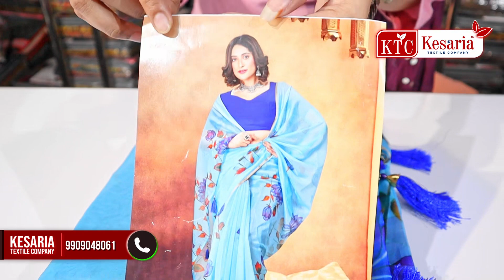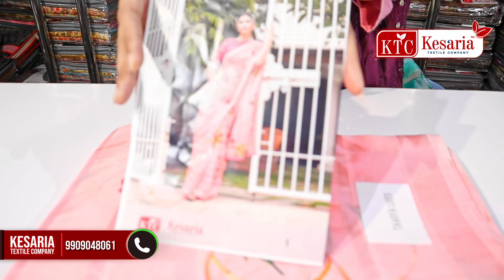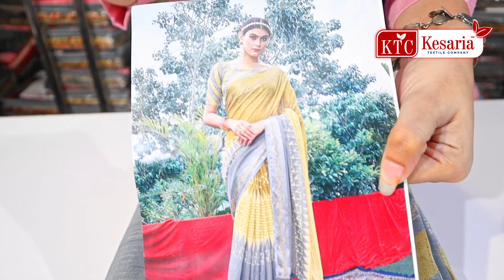कॉटन साड़ी के सबसे बड़े मैन्युफैक्चरर Cotton Saree Factory | Cotton Saree Manufacturer In Surat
Surat is known for its wide variety of textiles, and Kesaria Textile Company is considered to be one of the leading saree manufacturers in Surat. In this video, we show you some of the finest designer cotton sarees available for your customers. Most women choose designer cotton sarees. Because of this, we have made the sarees quite affordable.

Finding THE BEST FANCY Saree Manufacturer is challenging, but DO NOT WORRY! Kesaria Textile Company is Here TO Guide...

1) What is the name of the famous saree manufacturer
2) What are fancy saree manufacturers in Surat
3) What are the best fancy saree manufacturers in Surat

We have a large selection of sarees such as Bandhani Saree, Banarasi Saree, Chanderi Saree, Kanjeevaram Saree, and so on.
The quality and price ranges are taken into consideration when manufacturing all products. Our Best Designer/Fancy Sarees, which are made of Pure Cotton, are available in wholesale from our Shop in Surat.